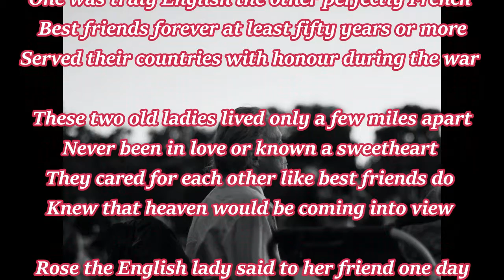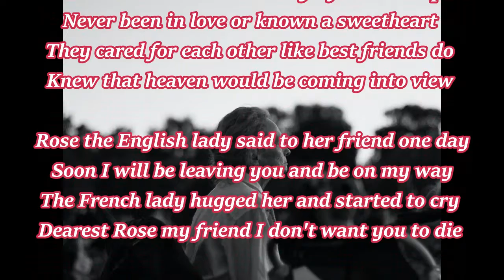"TWO OLD LADIES ON A PARK BENCH" Poem by Kieran Mason (Brittish Poet)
Photo Garden: Katie Moss
Photo Woman: Kevin Bidwell
Recitation: Julius Dreyfsandt zu Schlamm